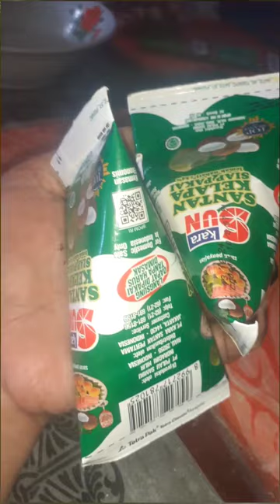resep nasi kuning abon jualan setiap hari pasti laku, modal receh hasil memuaskan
Resep nasi kuning abon banyak di minati semua kalangan, cocok ide jualan pasti laris manis, modal receh untung bnyak,